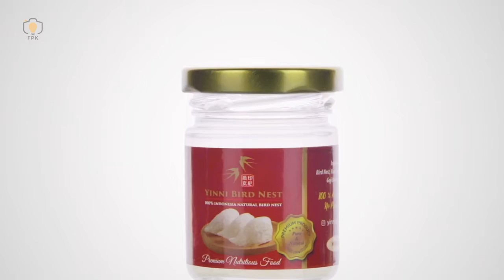Indonesia Natural Bird Nest Video by FPK